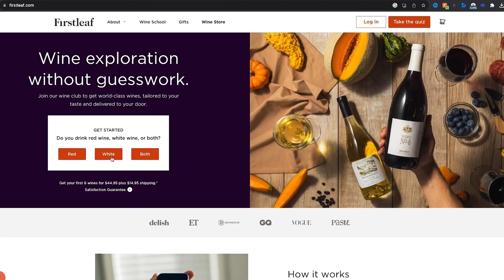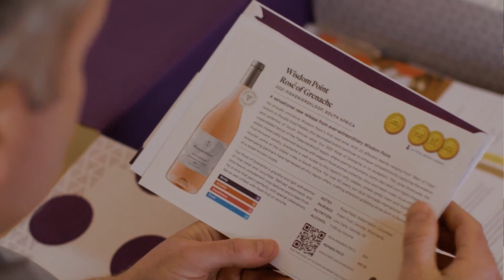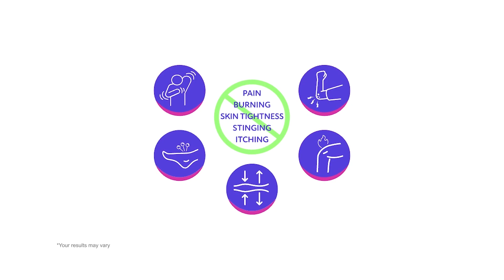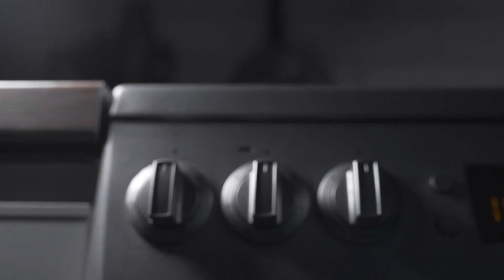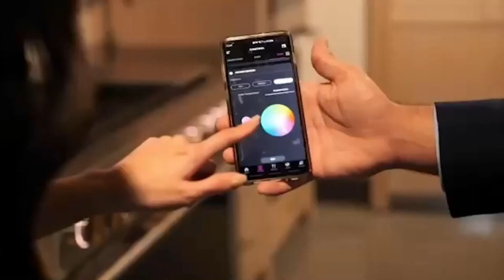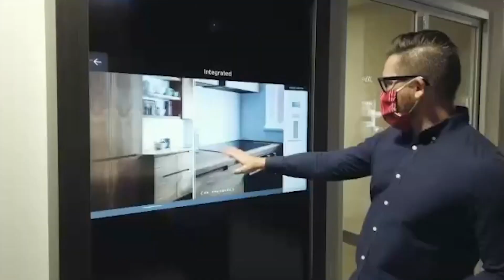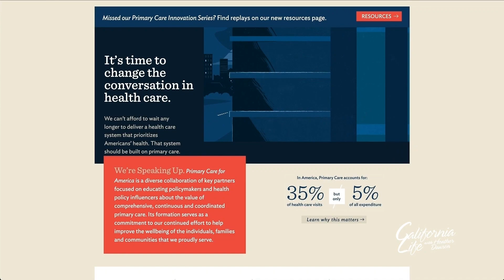California Life with Heather Dawson | Episode 667